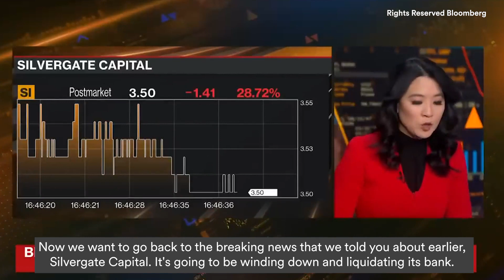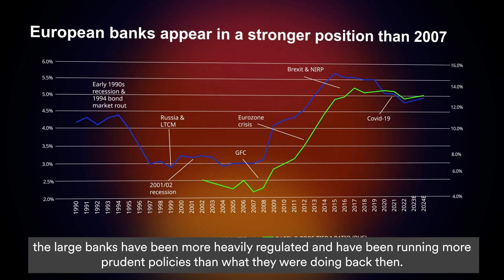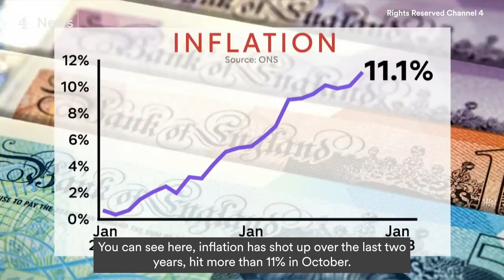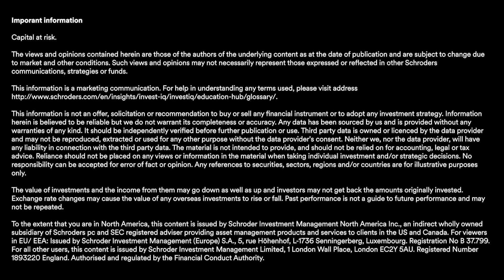CIO Lens Q2 2023: when rising rates bite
With companies and markets still adjusting to the reality of higher interest rates, it has been a volatile start to 2023. The latest CIO Lens gauges how investors around Schroders are approaching this new era.